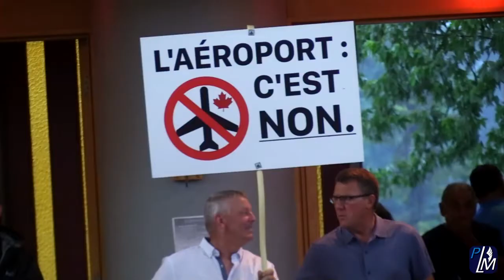Marche contre l'Aérodrome Saint-Roch-de-l’Achigan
00:00:00 Marche
00:01:19 Yves Prud'homme - Maire - St-Roch-de-l’Achigan
00:01:38 Pierre La Salle - Préfet MRC de Montcalm
00:02:00 Marcel Papin - Président - Fédération UPA Lanaudière
00:02:45 Martin Caron - Premier vice-président | UPA
00:05:05 Sébastien Marcil - Coalition SRA
00:07:52 Nathalie Bellavance - Conseillère | Terrebonne
00:08:23 Alex Caron - Coalition SRA
00:08:57 Luc Thériault - Député de Montcalm
00:11:05 Louis-Charles Thouin - Député de Rousseau